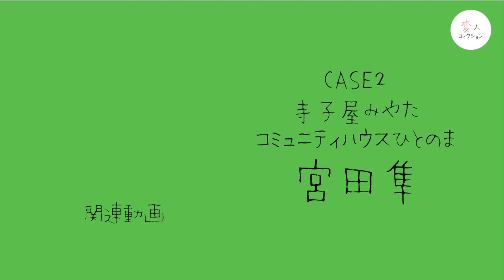【Part4.死ぬ or 面白くなる】CASE.2 寺子屋みやた＆コミュニティハウスひとのま 宮田隼さん 変人コレクション